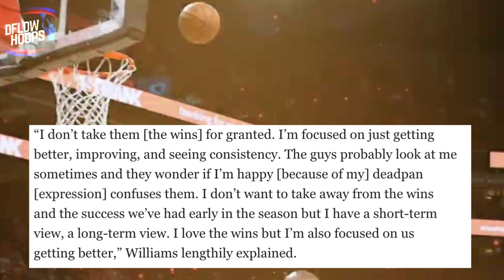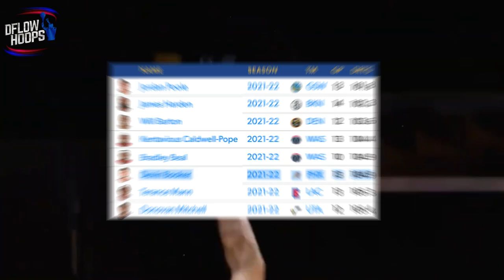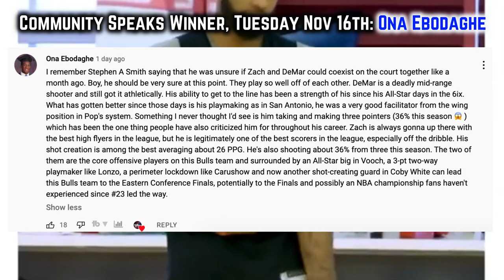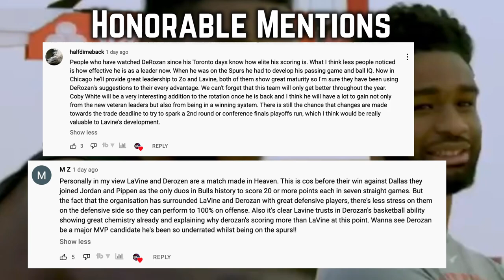The POWERHOUSE Phoenix Suns Have Unfinished Business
While a lot of fans lost belief in the Phoenix Suns after losing 4 straight in the finals, the teams has come out with vengeance in 2021-22. They’ve tallied an NBA longest 9 game win streak, so this video shows you every reason why they could get back to the finals, and are heavily disrespected among many fans and the mainstream media.

The Big 3 of Chris Paul, Deandre Ayton & Devin Booker continues to be the highlight of the Phoenix Suns offensive system. However adding Javale Mcgee, Suns frontcourt opponents have an even bigger challenge. Javale's leading the team in blocks so far and his 7 rebounds per game have been crucial. The suns also added another sniper in Landry Shamet, but its not simply the new additions that give Phoenix a great shot to get to the finals AGAIN. Stick around to see how Cp3, Dbook & Ayton are out to finish their business with the Phoenix Suns.

Last Video: Top 10 NBA Players In Plus Minus During 2021-22

Phoenix Suns Highlights